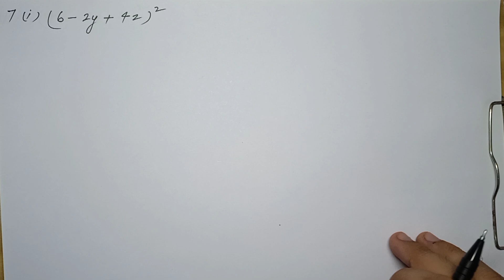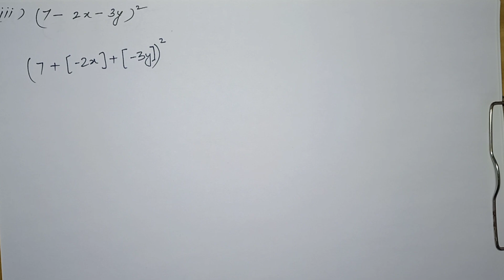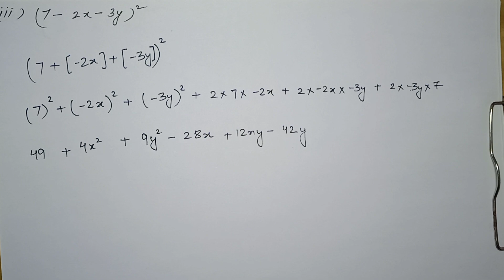Class 9 | R.S Aggarwal | Expansion | Ex 3 A | ICSE | Math